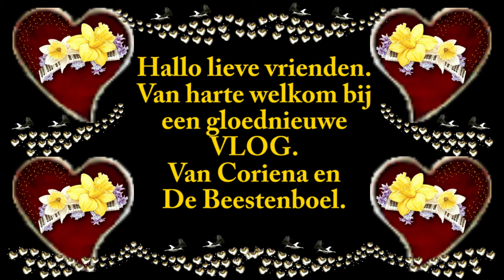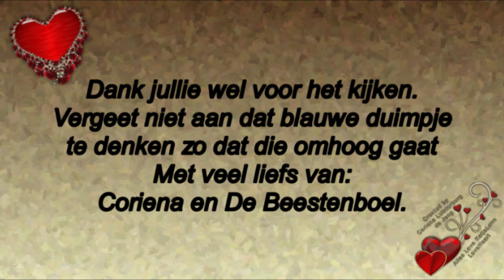Zaterdag 23 mei Een drukke dag van alles en norg wat te doen #779